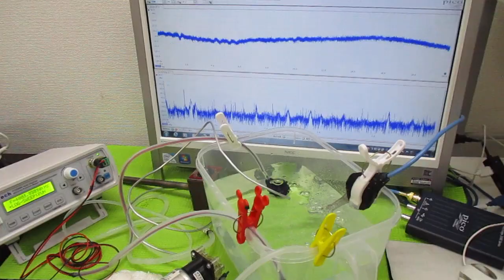オリジナル超音波システムの開発技術（音響流制御） ultrasonic-labo